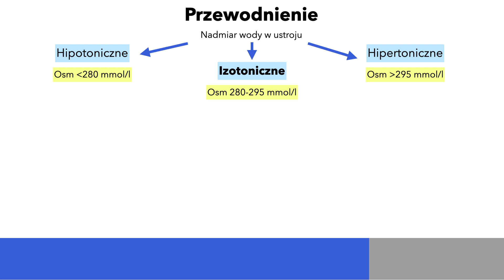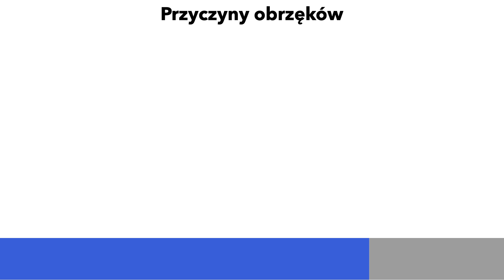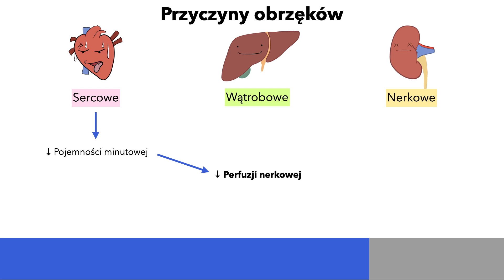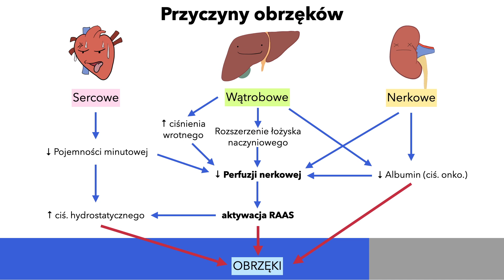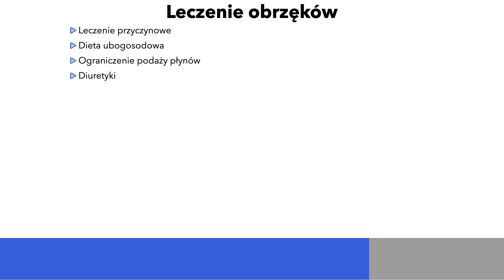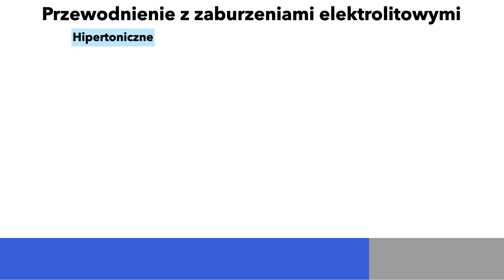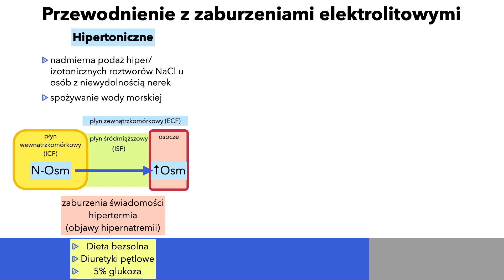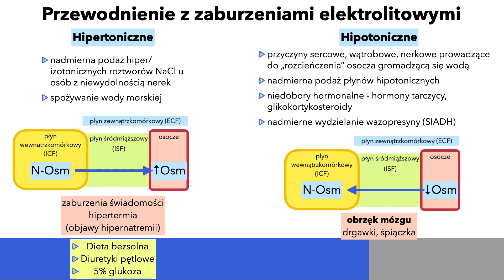Przewodnienie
Odcinek opracowany na podstawie:
- Gajewski P. "Interna Szczeklika - Mały podręcznik 2020/21" Medycyna Praktyczna
- Davidson "Choroby Wewnętrzne" tom 1, Edra Urban&Partner